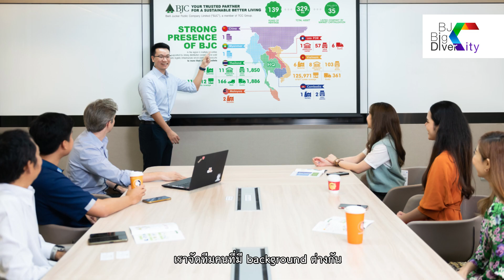BJC BigC Divercity